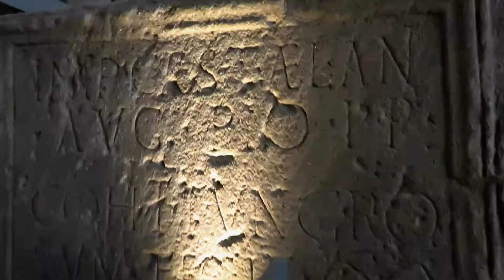The Hunterian Museum in Glasgow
The Hunterian Museum is located in the University of Glasgow campus where it's been enthralling visitors for over 200 years.

The bulk of the collection was granted to the university by William Hunter in 1783, but it didn't officially open until 1807. The collection then moved to its current location in 1870 and it has grown in size ever since.

Inside the museum you'll find exhibits from the fields of zoology, archaeology, medicine and much more, and it really is a fascinating place to walk around.

The University of Glasgow is also home to a zoology museum, the Hunterian Art Gallery and The Mackintosh House - all great Glasgow attractions, and all free to visit.

Looking for tickets to the best tours and experiences in Scotland? I recommend Get Your Guide.